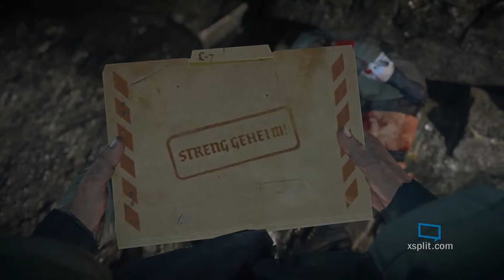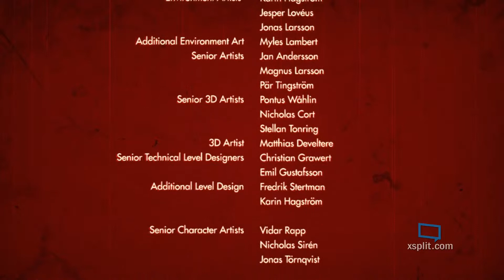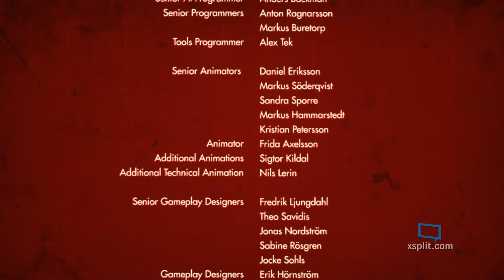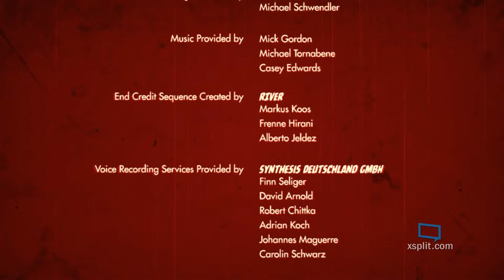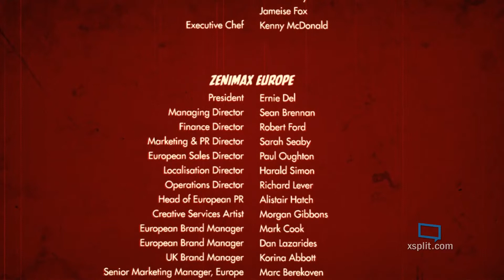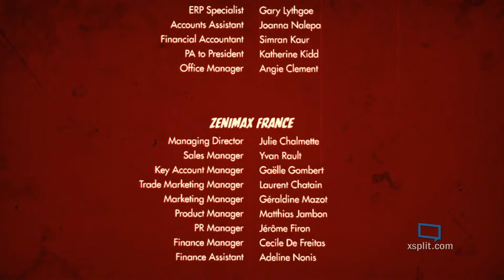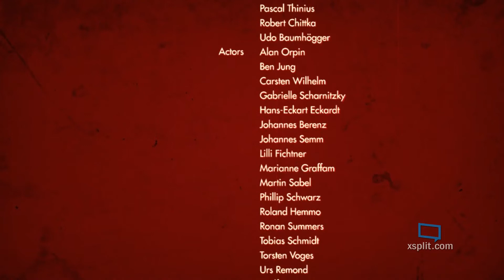Wolfenstein The Old Blood Ending + Credits